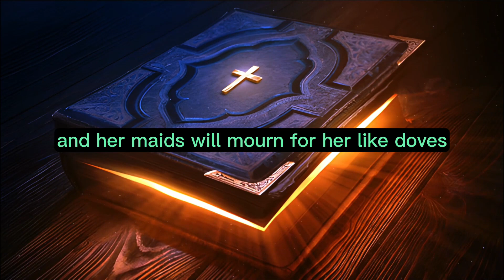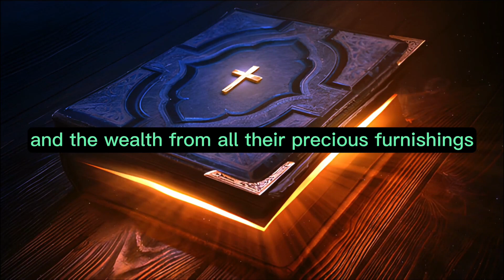Nahum Chapter 2 - The Holy Bible (KJV) "audiobook - read along" ✝️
Nahum Chapter 2 of 3 The Holy Bible (KJV)

Nahum Chapter 2. The one who shatters has come before you; secure your defenses, watch the path, strengthen your loins, and fortify your power mightily. For the LORD has turned away the glory of Jacob, like the glory of Israel, for the plunderers have emptied them out and ruined their vine branches. The shields of their mighty warriors are red; their valiant men are dressed in scarlet. The chariots will be ablaze with flaming torches on the day of preparation, and the cypress trees will tremble violently. The chariots will race through the streets, jostling one against another on the open squares; they will appear like torches, they will dart about like lightning bolts. The leaders will recall their officials; they will stumble in their haste to the wall, and the protective shield will be in place. The gates of the rivers will be opened, and the palace will be in dismay. Huzzab will be led away captive; she will be brought up, and her maids will mourn for her like doves, beating their breasts. But Nineveh, like a pool of water, is of ancient origin; yet they will flee away. "Stand, stand! " they will cry, but no one will look back. Seize the silver! Seize the gold! There seems to be no end to the treasure and the wealth from all their precious furnishings. She is empty, void, and desolate; hearts melt, knees knock together, and anguish is on every side, with faces growing pale. Where is the den of the lions, the feeding place of the young lions, where the lion, the king of beasts, once prowled, and his cubs, and no one made them afraid? The lion tore enough prey for his cubs, and strangled prey for his lionesses; he filled his dens with the kill, and his lairs with prey. Behold, I am against you," declares the LORD of hosts, "and I will burn your chariots in smoke, and the sword will devour your young lions. I will cut off your prey from the land, and the voice of your messengers will no longer be heard. "